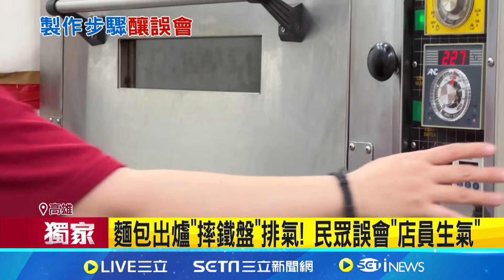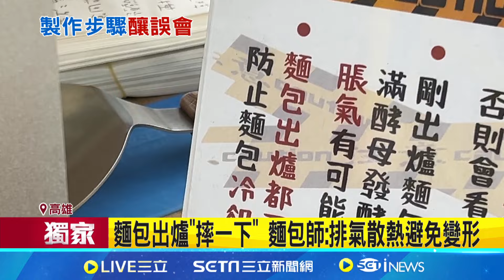麵包出爐"摔鐵盤"排氣! 民眾誤會"店員生氣"｜三立新聞網 SETN.com